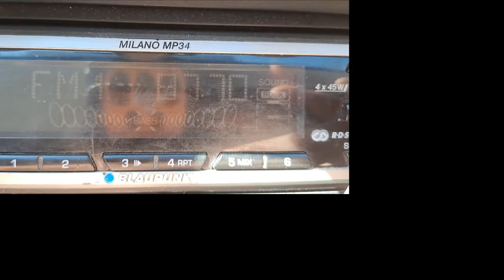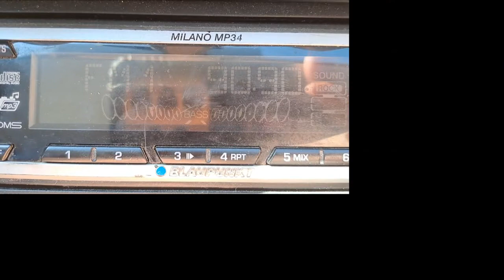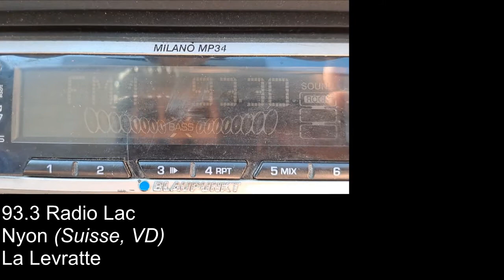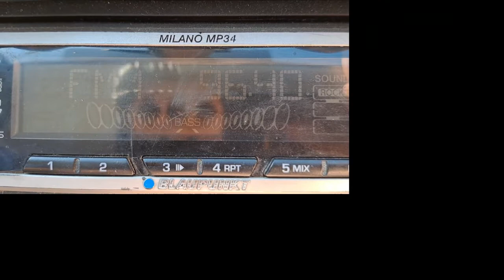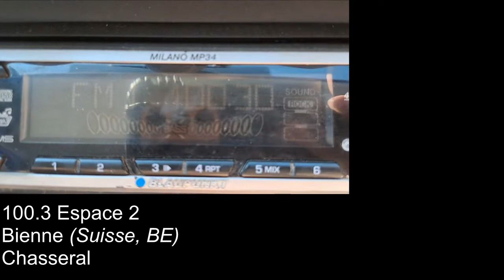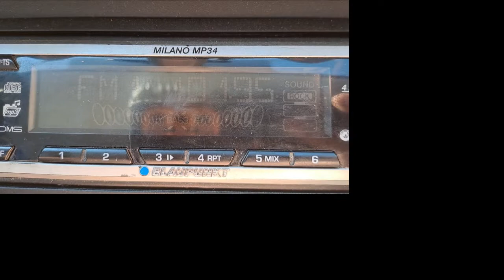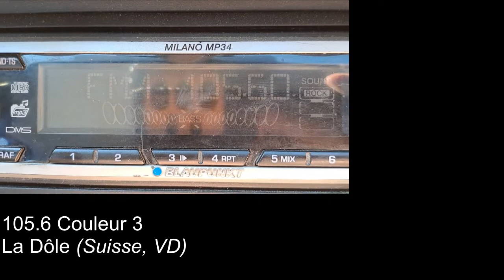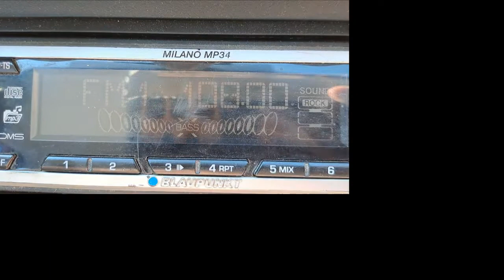Bandscan FM depuis Fillière (74), La Verrière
Vidéo réalisée depuis le point de vue entre les hameaux de la Verrière et de Bévillard, sur l'ancienne commune des Ollières, faisant partie de la commune nouvelle de Fillière.